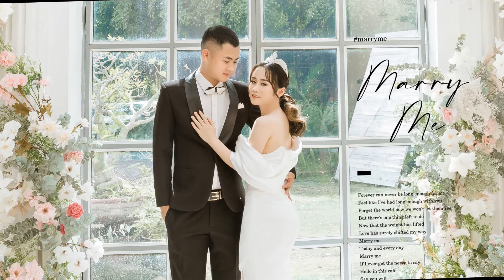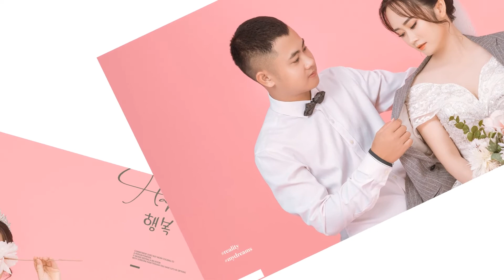Hung Ly full HD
hung ly (calliee)